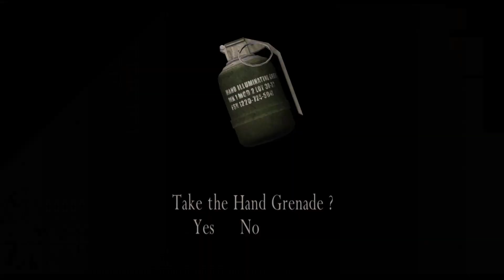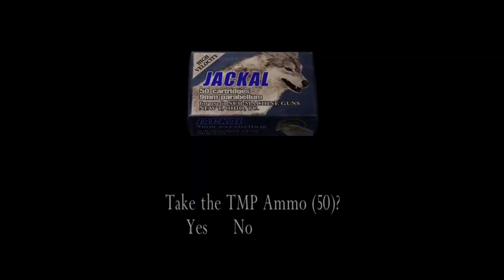Resident evil 4 Professional Difficulty No Damage Gameplay Chapter 4-1(No Commentary) Part - 11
This video is a walkthrough for Resident Evil 4 chapter 4-1 on professional difficulty. This is an instructional video showing how to successfully complete mission.